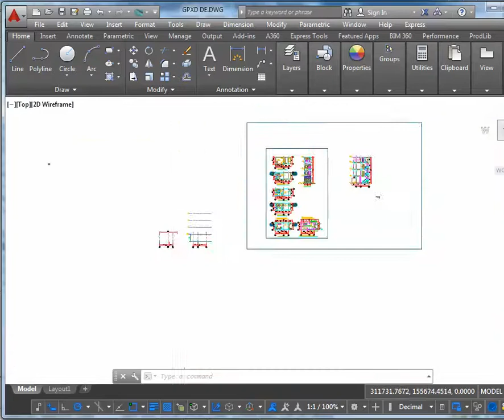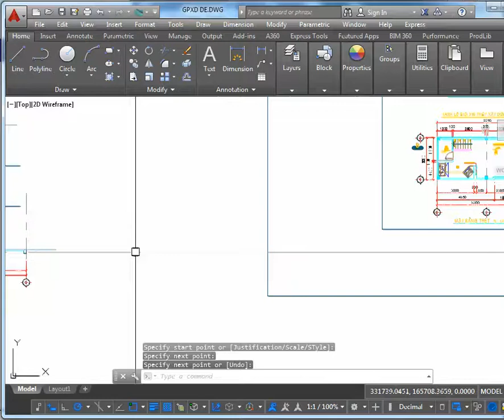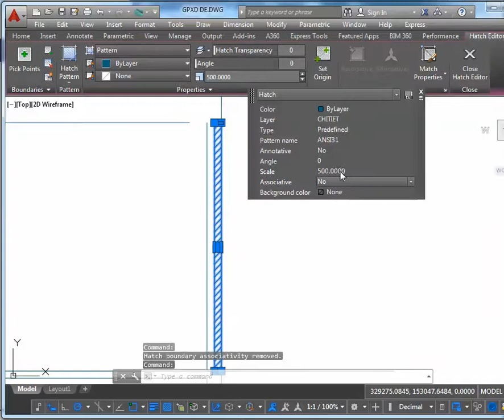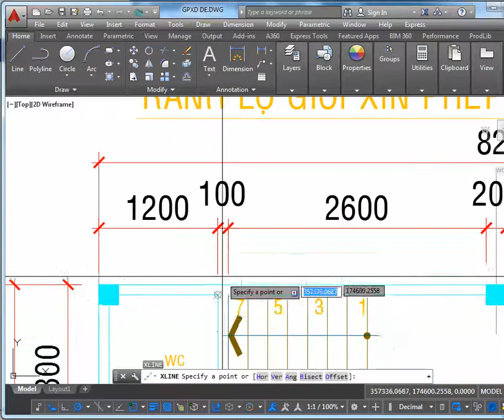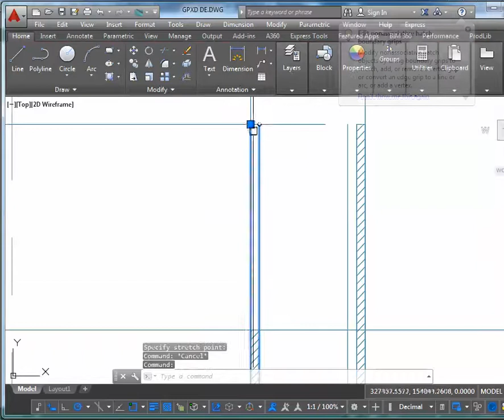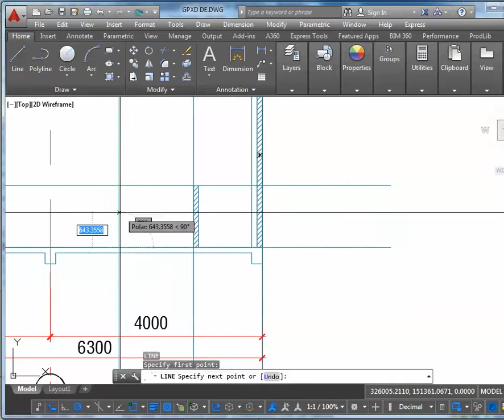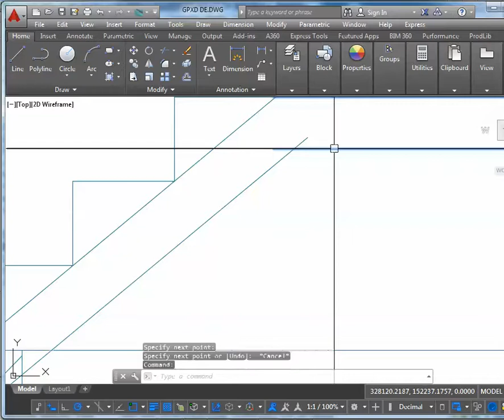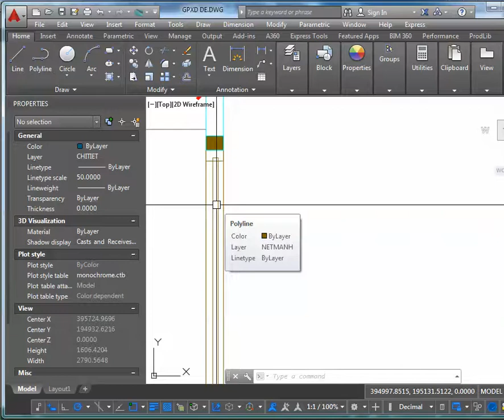AD HUONG DAN CACH VE MAT CAT KIENTRUC